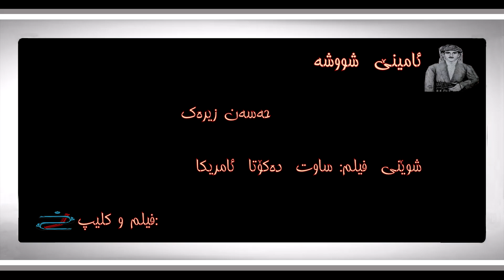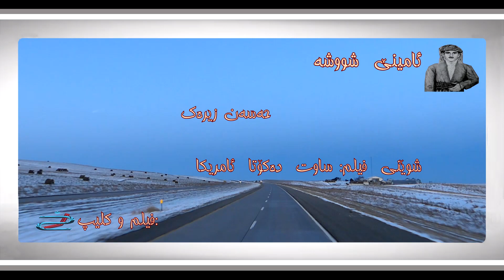حه‌سه‌ن زیره‌ک ـ ئامینێ و ئامین وه‌ی ئامینێم شووشه